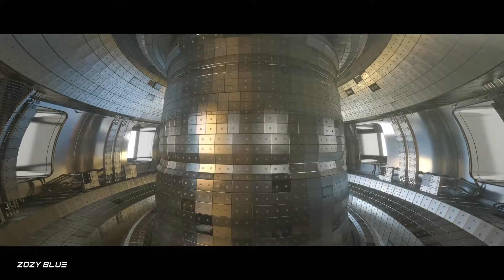Coilltes - Avolition (Music Video) Progressive Vibes Music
We welcome Coilltes to the label with his track 'Avolition'.

Release date: February 19th exclusive on Beatport - March 4th in all stores

Released 19th February 2024 on Progressive Vibes Music.